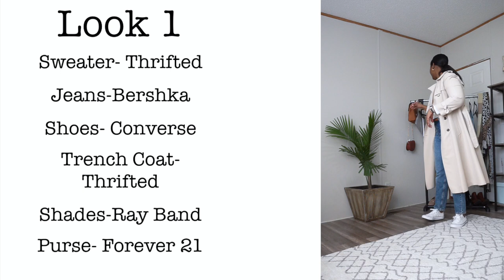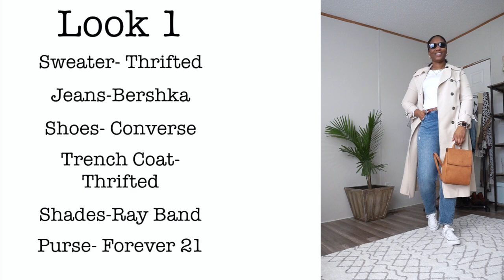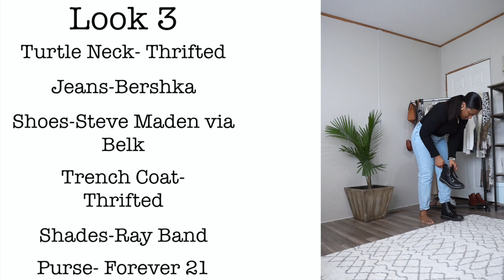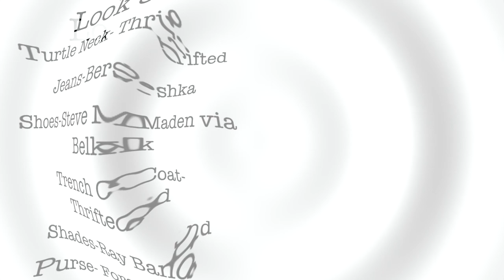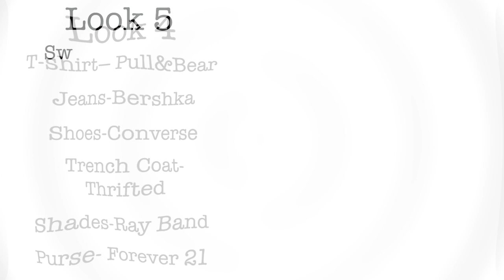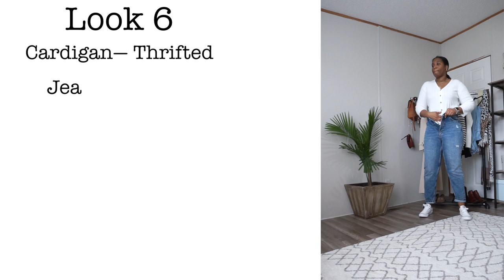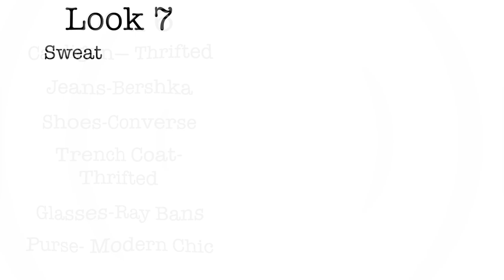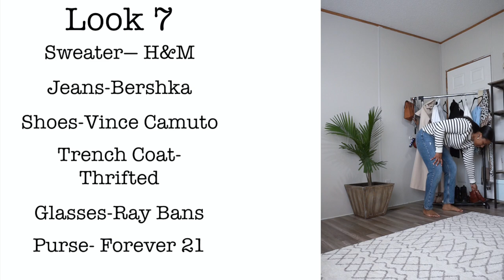How to Style A Trench Coat I Capsule Wardrobe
♡ INFO:
Today I'm showing you how to style a trench coat. I bought this trench coat a few months and put  some outfit ideas together. Please let me know which was your favorite!

Purchase your Perfect Budget Course and budgeting spreadsheets today! The perfect addition to help you on your financial journey!

♡ ABOUT ME:
Hi! My name is Keoshia and I'm a full-time mom, Financial Coach, YouTuber and so much more! I currently live in Alabama!